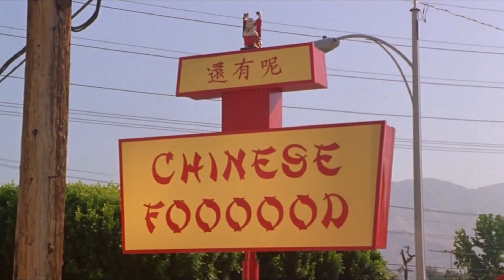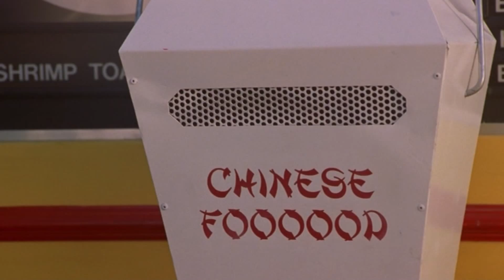Monday Challenge: Movie Scene - "And Then"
Our entry to Film Riot's Monday Challenge, recreating the "And Then" scene from Dude, Where's My Car?

Rotoscoping frame by frame what wasn't covered by my small greenscreen was a bitch.

Your boys Tim, Jon and Alec.